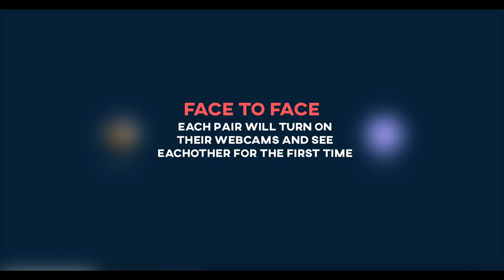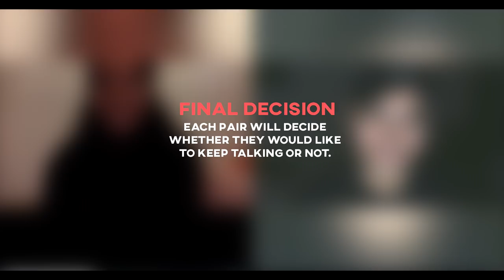WARNING Wholesome Content! (Playing Cupid w/ My Subscribers)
If you want to sign up for the next one I will be posting a new video with new rules to join so turn on notifications so you won't miss it :D

Musica
The Montreals - Lo-Fi
TV Girl - For You
TV Girl - Pantyhose
cherishh-looking up at the sky the world is yours to discover